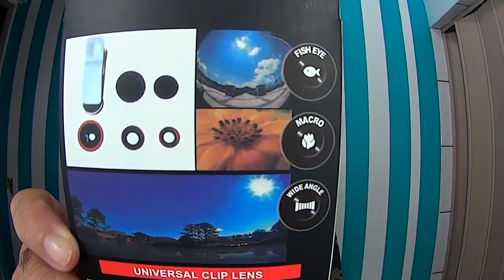FISHEYE MACRO E WIDE MINI LENTES PARA CAMERA DO SMARTPHONE